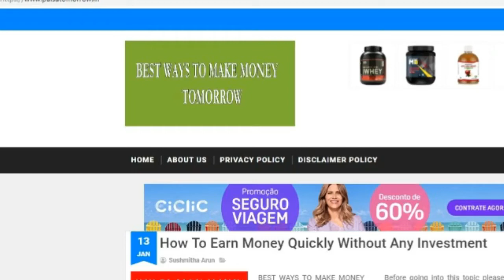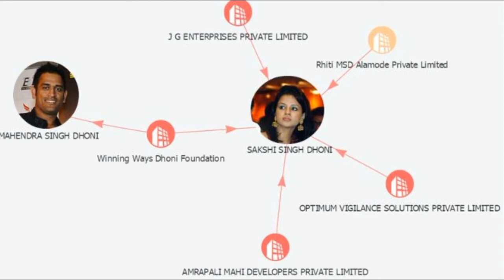Dhoni as a Businessman | Mahendra Singh Dhoni | Seven brand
Ms Dhoni as a Businessman | Mahendra Singh Dhoni | Seven